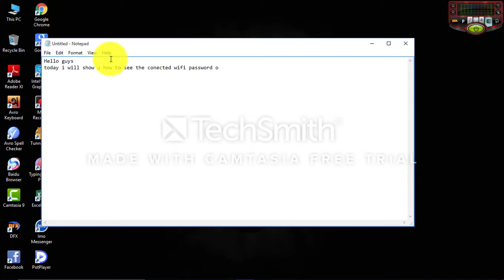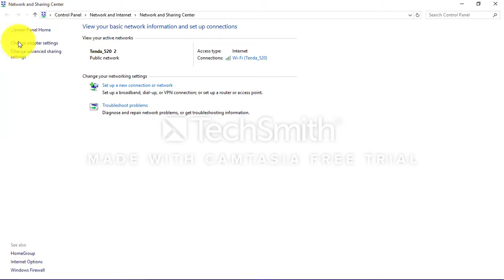How to hack wifi password that connected in laptop without any software